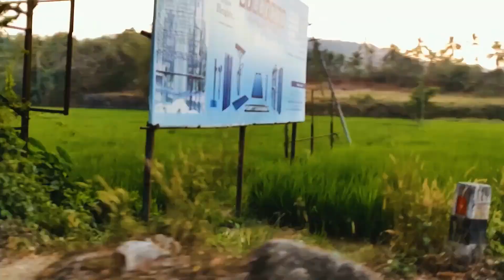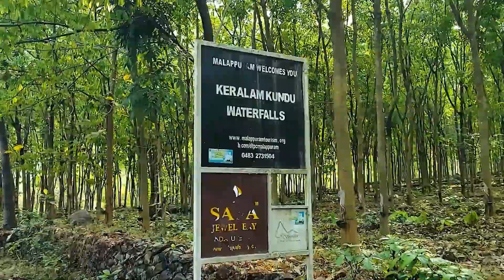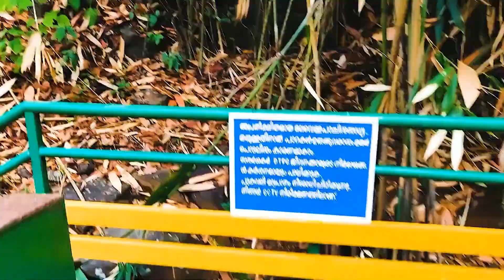keralam Kundu falls!!മലപ്പുറം എന്റ സ്റ്റേ കേരളം ഗോഡ്സ് ഔൻ